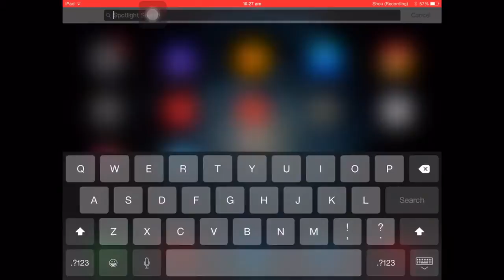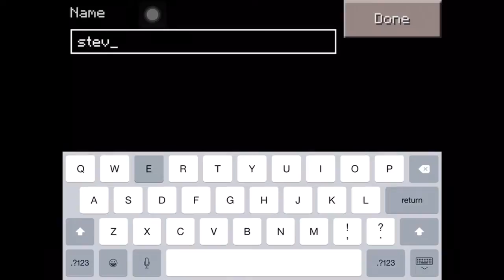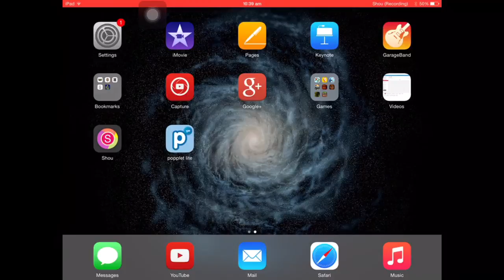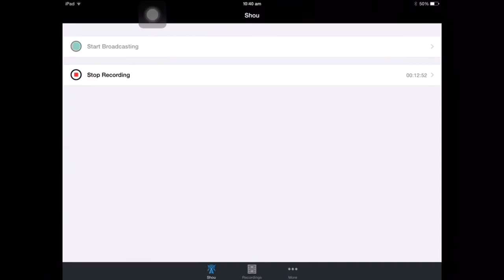Entity 303 troll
Hello it's Steveo z and I was playing Minecraft on the iPad and JonoWarrior K trolls me.